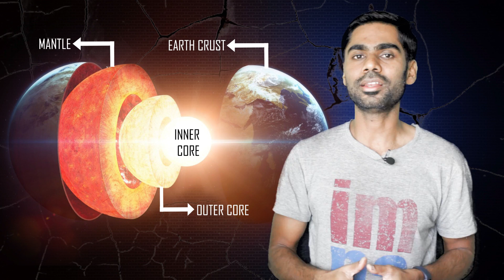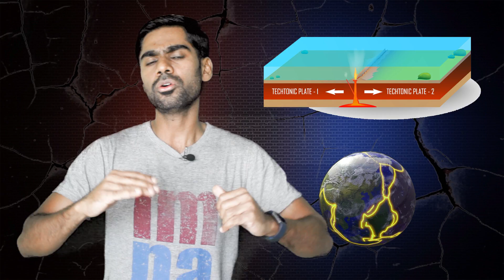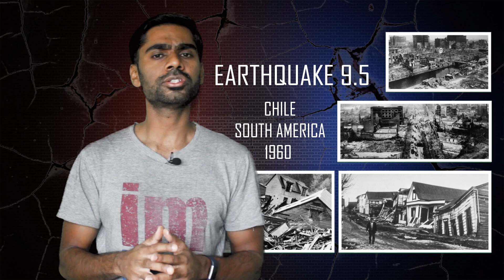Why Earthquake happens? in Tamil | Earthquake explained | Karthik's Show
This video explains in Tamil, why Earthquake happens, types of Earthquakes, how Earthquake can be predicted, What is Sesimograph and Richter Scale.